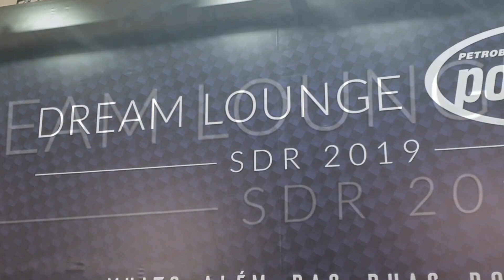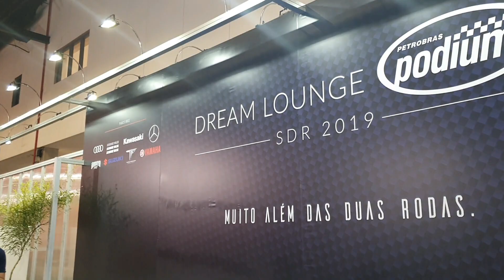Dream Lounge no Salão Duas Rodas 2019